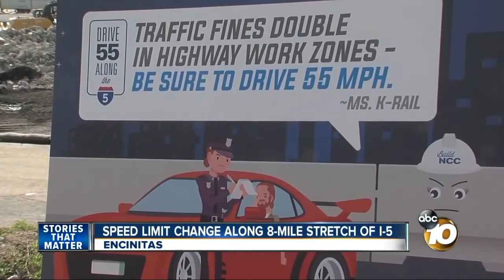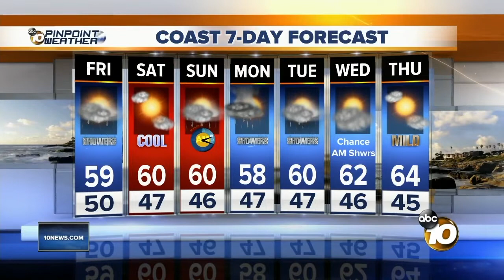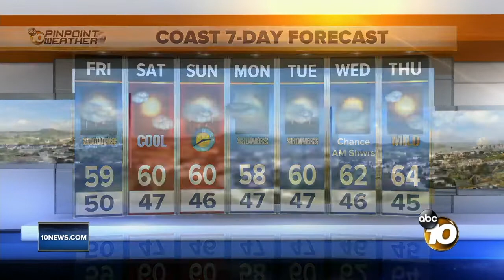10 News Latest Headlines | March 8, 12pm